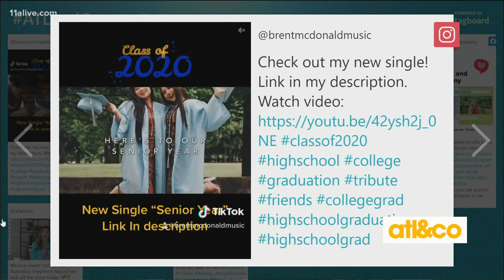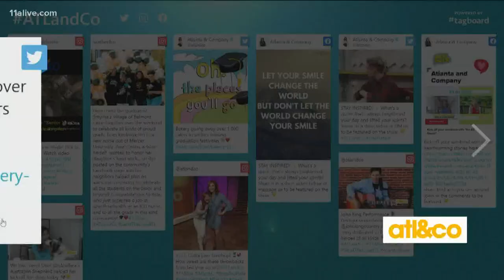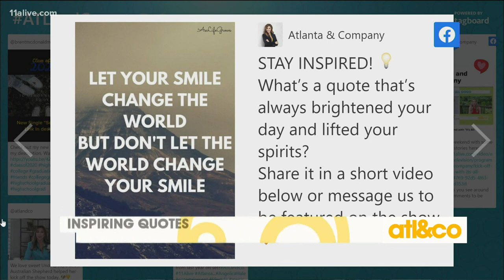Local singer/songwriter pens 'Senior Year'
An awesome tribute to the Class of 2020! Local singer/songwriter Brent McDonald penned an original song to accompany the senior portraits in 'Senior Year' magazine.